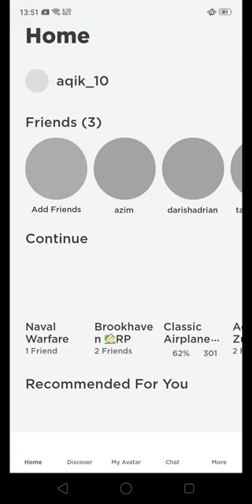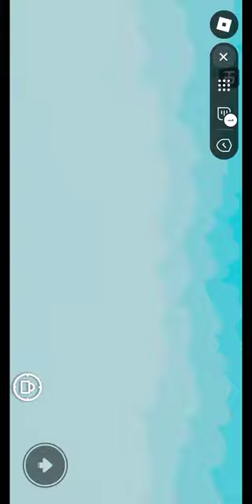korang main game